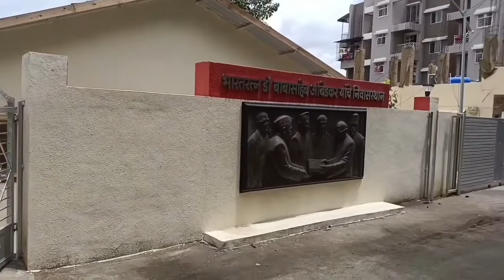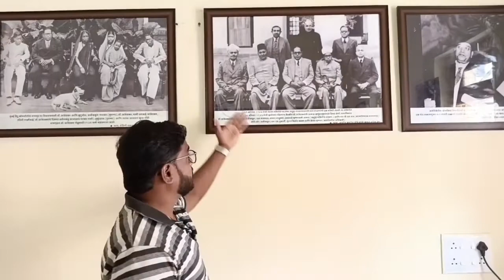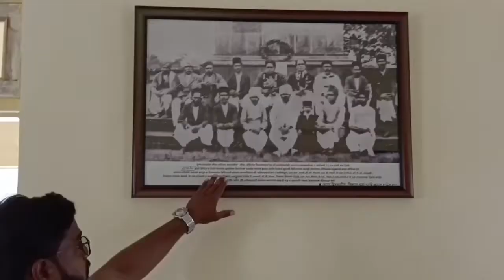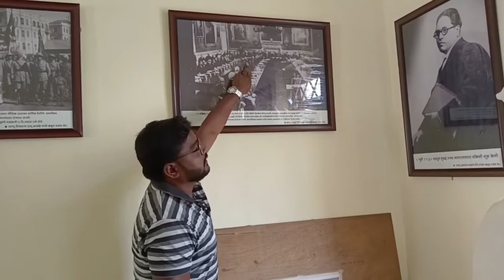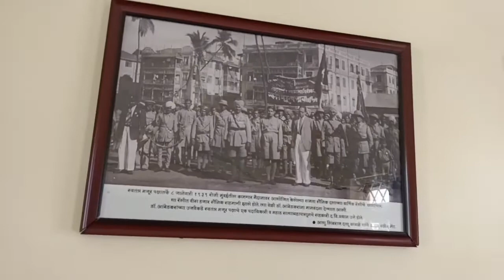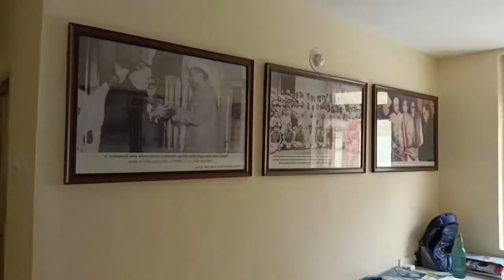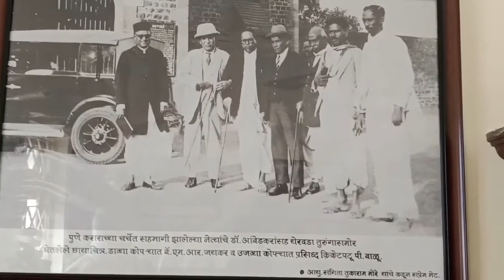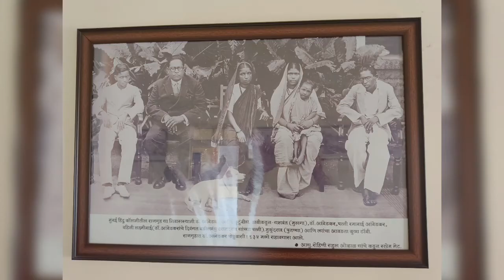डॉ.बाबासाहेब आंबेडकर यांच घर तळेगाव पुणेbabasaheb Ghar pune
डॉ.बाबासाहेब आंबेडकर यांच घर तळेगाव पुणेbabasaheb yanche Ghar pune
apan kadhihi na pahilel doctor babasaheb ambedkar yanch nivassthan
ha video aplyala pune jilhyatil maval taluka talegao hya thikani stith babasaheb yancha Ghar/nivas ahe.
punypasun sadharan 40 kilometres chya antaravar he thikan ahe.
khup sunder he thikan ahe.
babasahebanche June study table,June kapat hya thikani pahayla miltat.